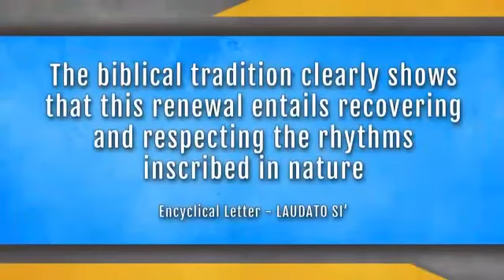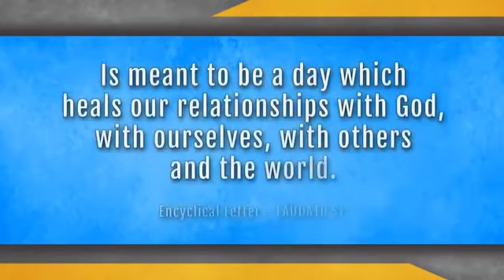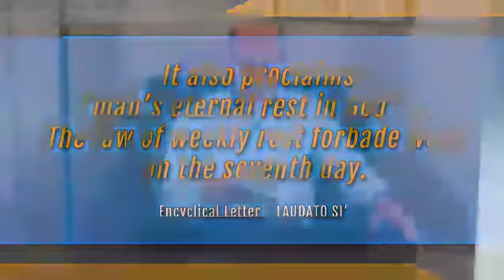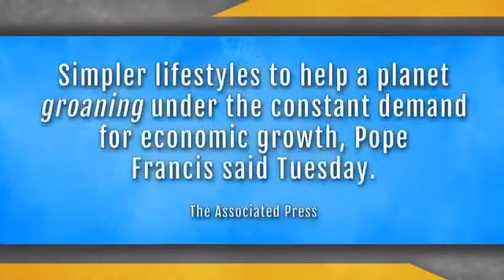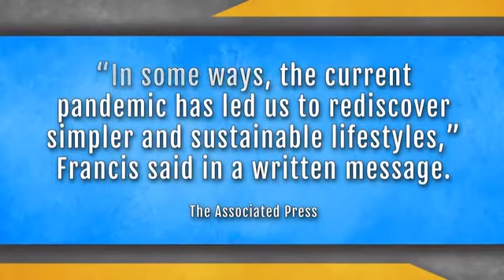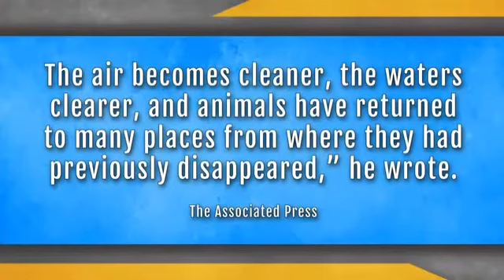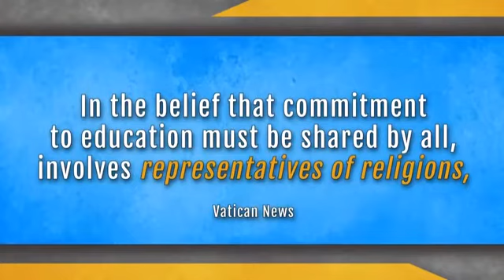AMKA AMKA DUNIA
Ev Lawrance Malila